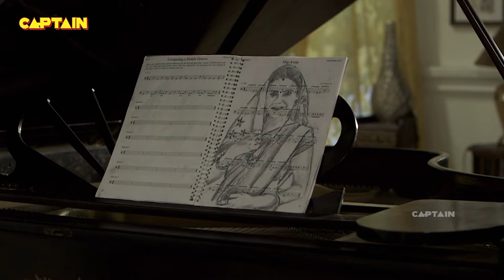हमशक्ल आत्मा खेल रही है मौत का खेल || AAHAT